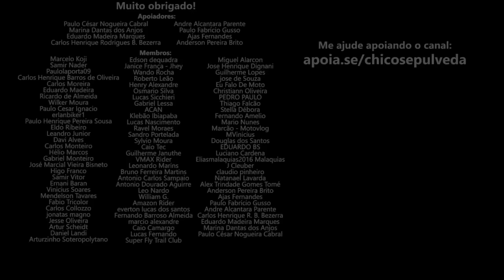Se reapaixone pela CB0MB4 (Honda CB300R)